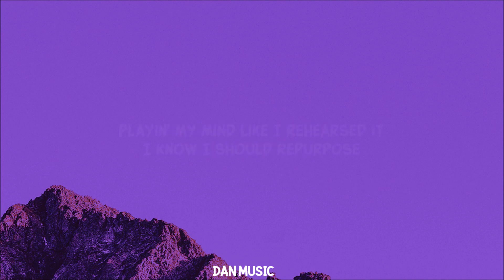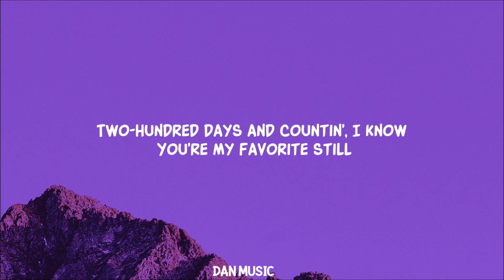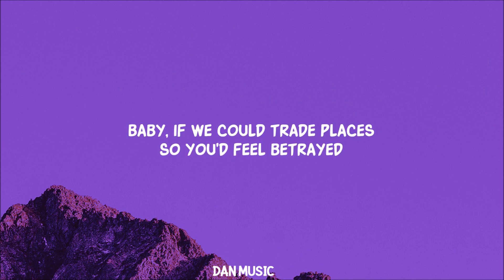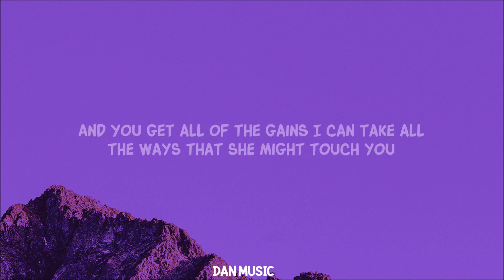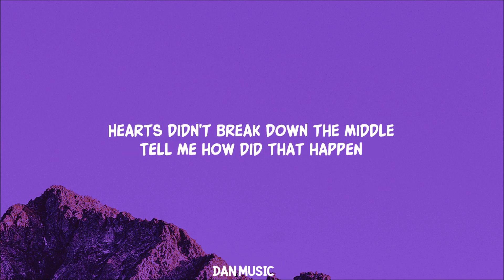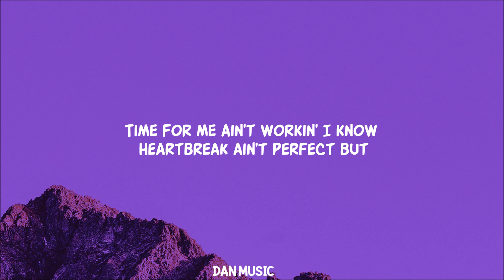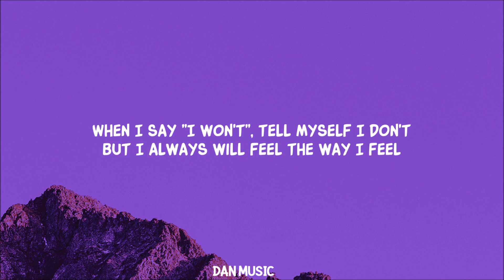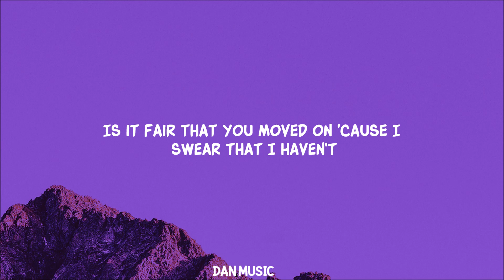[ 1 HOUR ] Normani - Fair (Lyrics) Is it fair that you moved on 'Cause I swear that I haven't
Normani - Fair Lyrics Is it fair that you moved on 'Cause I swear that I haven't_R_R